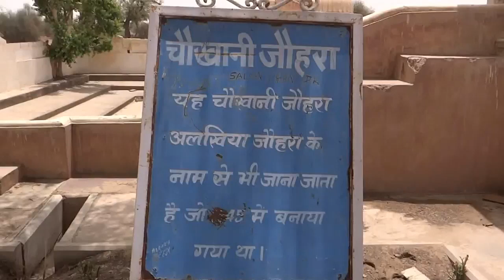MY NEW VISIT अलखिया जोहड़ा मंडावा राजस्थान